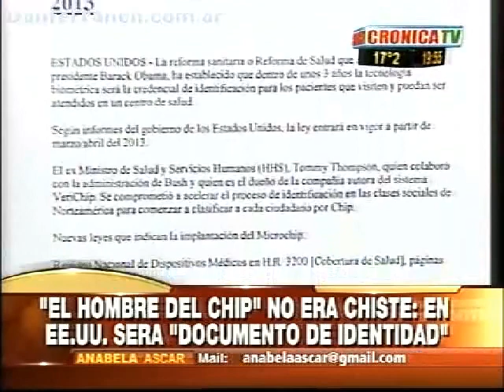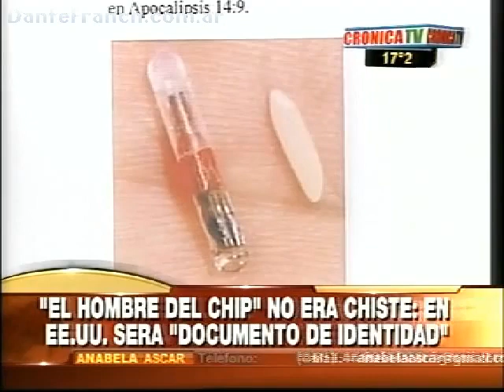Microchip obligatorio 2013 en reforma de salud [Video]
Una reportera de Argentina hace un análisis bastante completo, al referirse a la nueva reforma ofrecida en Estados Unidos, que pretende implementar el microchip obligatorio para el año 2013. Quien no posea el microchip, no podrá utilizar los servicios de salud en Estados Unidos, de acuerdo al reporte ofrecido por el programa argentino Hechos y Protagonistas con Anabela Ascar.